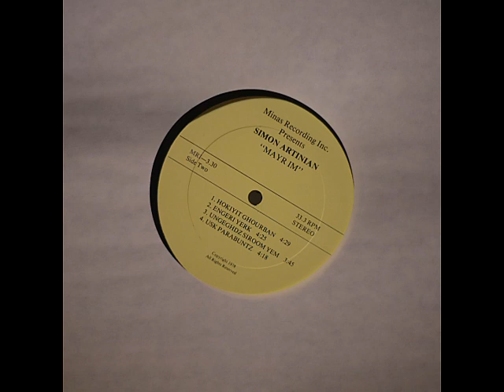Simon Artinian - Namag Ches Kroom 1978